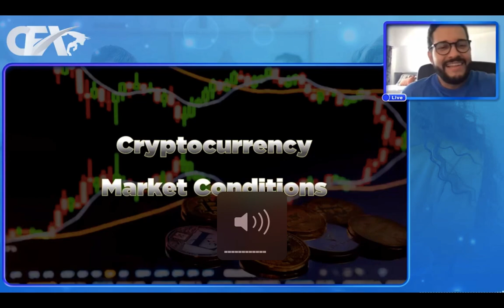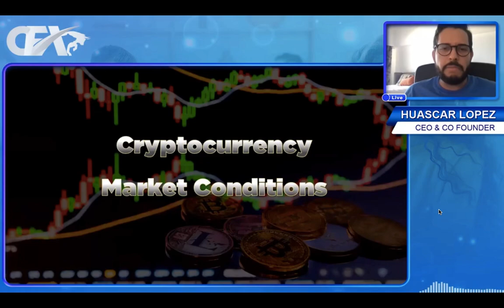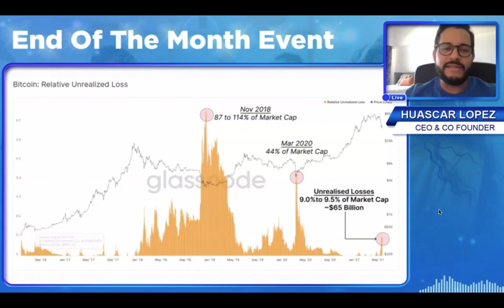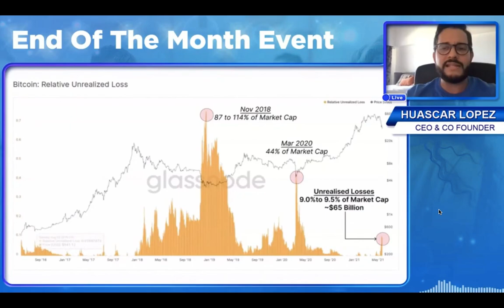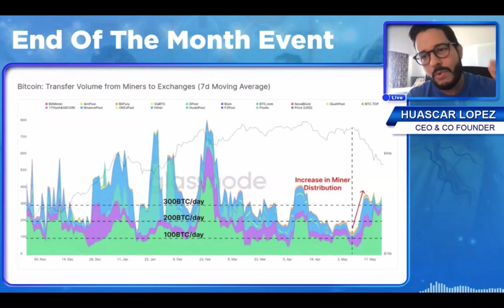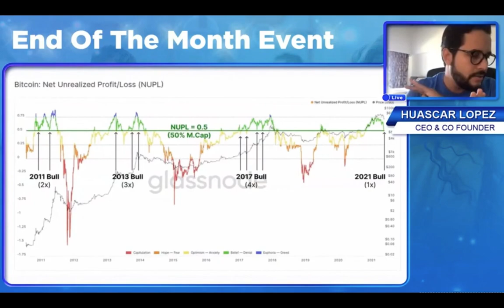CashFx and the Crypto Market Conditions Explained by: Huascar Lopez CFX CEO